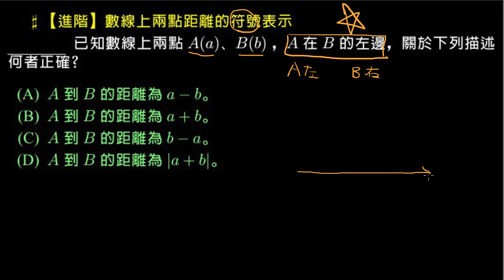【進階】數線上兩點距離的探討